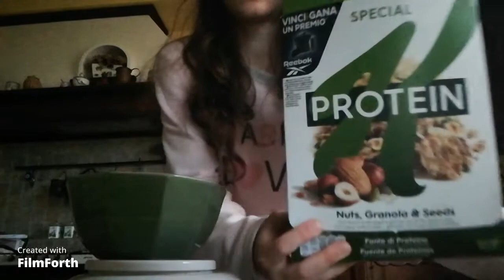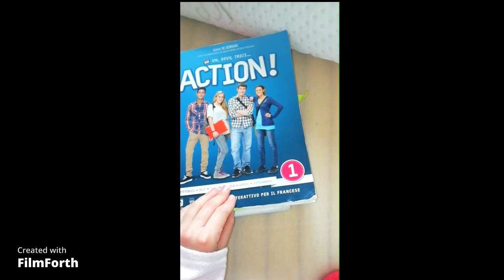MORNING ROUTINE |MP🤍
Ciao ragazzi, benvenuti o bentornati nel mio canale con un nuovo video, non dimenticatevi di iscrivervi al canale se ancora non lo avete fatto, di attivare la campanella per ricevere le notifiche riguardo i miei video, di lasciare un bel like e commento sotto questo video❤️oggi vi ho registrato la mia morning routine in un modo un po' diverso dal solito perciò fatemi sapere cosa ne pensate.
Chi volesse essere saluto mirracomando mi scriva il suo nome.